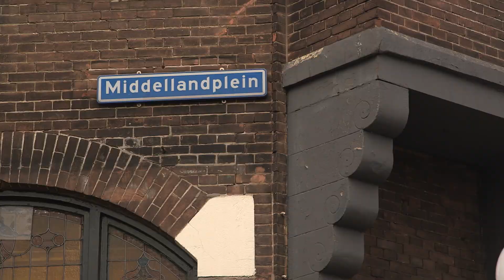Man schiet in twee opeenvolgende nachten op Rotterdams café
Een café in Rotterdam wordt tweemaal beschoten. Maar de eigenaar komt er pas een dag na de laatste beschieting achter dat er kogelgaten in een ruit van zijn zaak zitten. Er zijn beelden van de persoon die de eerste ochtend het pand onder vuur neemt.

Die eerste aanslag op café Le Baroque aan het Middellandplein is op woensdagmorgen 8 februari om ongeveer 3.02 uur. De tweede een dag later om 2.24 uur. Op beelden is te zien dat een man met een vuurwapen in zijn hand richting het café loopt. Het lijkt alsof het vuurwapen in plastic is gewikkeld.

Kijkers die hem herkennen, meer camerabeelden hebben of meer weten van de beschietingen worden verzocht contact op te nemen met de politie.